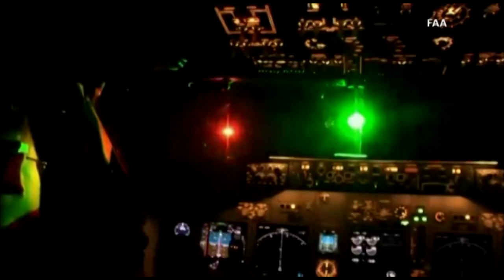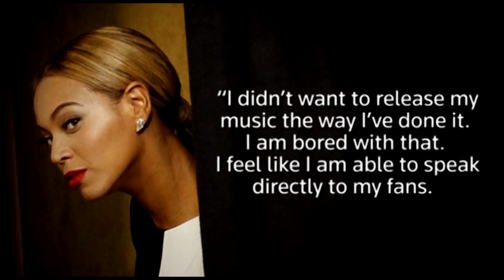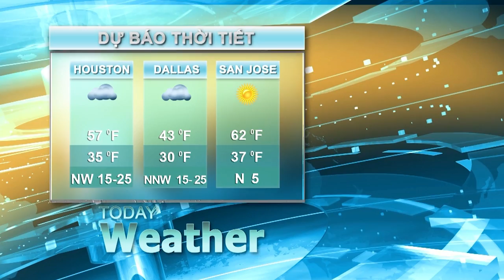VIETV - 24H NEWS - Dec 14, 2013 p2